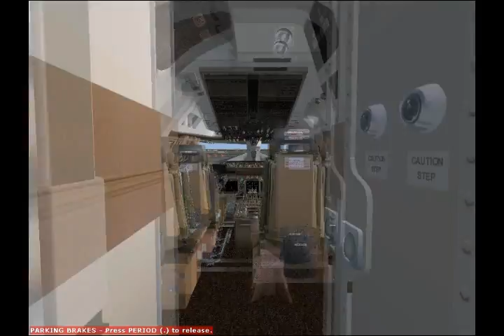PMDG 747-400/F Coming soon!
PMDG 747-400/F Coming soon to Mattyheli Videos!